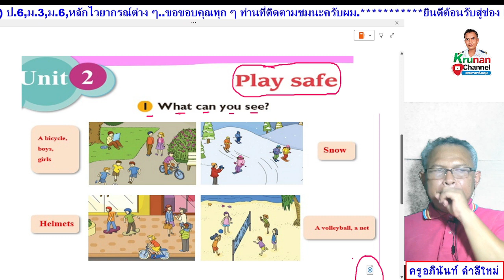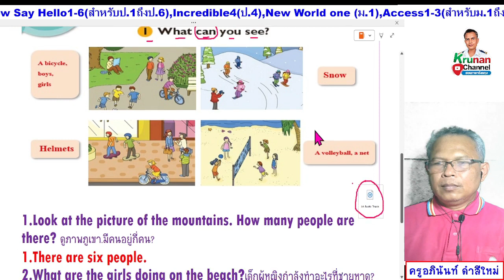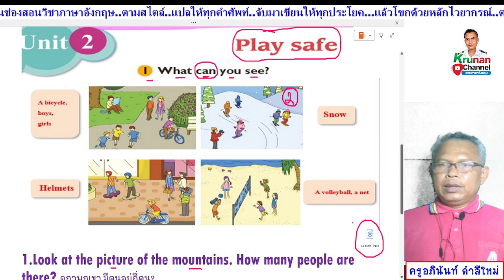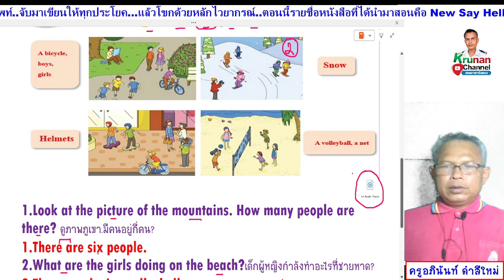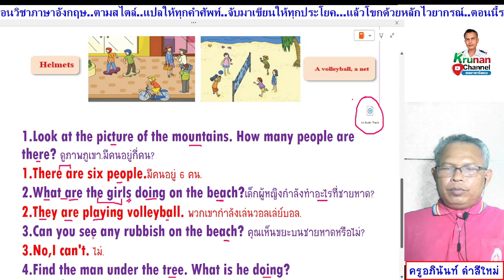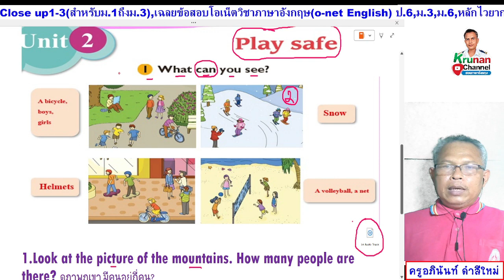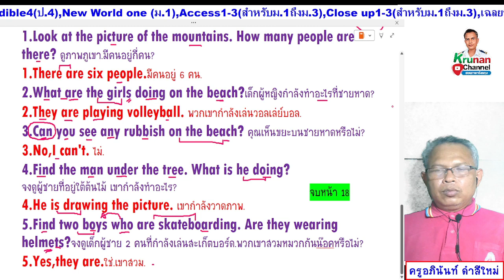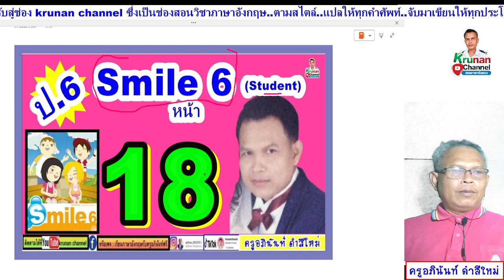Smile 6 ป.6 หนังสือเรียน หน้า 18